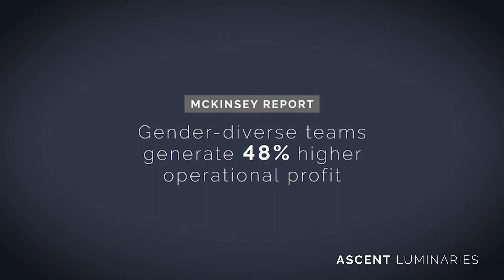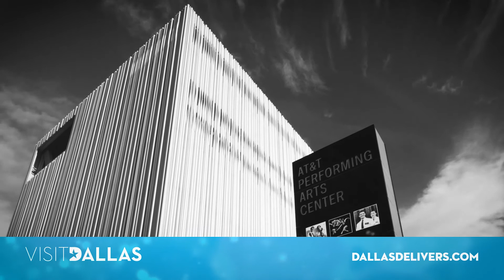Anka Wittenberg, global diversity and inclusion thought leader, economist and former global chief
Meet Anka Wittenberg, an economist and human resources veteran who has seen the return on investment diversity and inclusion has on the workplace. Companies that embrace diversity and inclusion are “six times more likely” to be innovative and adaptive, she said. Hear about her experiences with diversity and inclusion SAP and other places in PCMA’s Ascent Luminaries video series spotlighting diversity leaders.